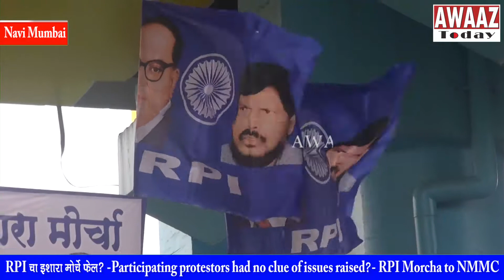RPI चा इशारा मोर्चे फेल? -Participating protestors had no clue of issues raised?- RPI Morcha to NMMC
नवी मुंबई महानगर पालिका मुख्यल्यावर नवी मुंबई आरपीआई ने आपल्या काही मागण्या घेऊन भव्य ईशारा मोर्चा हा काढला होता पण हा मोर्चा पूर्णे पणे फेल गेलाय अशी नवी मुंबई मध्ये पूर्ण चर्च चालू आहे। का बोलतोय आम्ही असा तर ज्या मोर्चा मध्ये लोक जी सामील झाली होती ती त्याठिकाणी कश्यासाठी आले तेच त्यांना माहीत नव्हतं चला तर बघूया त्यांच्या प्रतिक्रिया

काही ना तर आम्ही जेव्हा विचारायला गेलो तेव्हा त्यांनी कॅमेरा बघून तोंड फिरवले आणि त्याच्या वर काही उत्तर न देता निघून गेले.

हा आरपीआई चा इशारा मोर्चा होता का असा प्रश्न आता सगळ्यांना पडला आहे.जे नागरिक मोर्चात सहभागी झाले होते ते कोण होते?दिखाऊ पणा करण्यासाठी त्यांना तिथे आणले होते का असे सर्व प्रश्न आता उभे राहत आहेत।